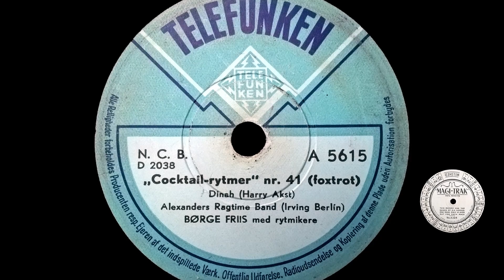Dinah - Alexanders Ragtime Band - Børge Friis - Cocktail-rytmer nr 41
Videoens tema er Hunde
Billeder brugt i filmen er fra 1890 til ca 1940

Dinah - Alexanders Ragtime Band - Cocktail-rytmer nr 41.
Børge Friis med rytmikere.
Dinah - written by - Harry Akst
Alexanders Ragtime Band - written by - Irvin Berlin
Denmark

Alle billder brugt i video er public domain og hentet fra

The video's theme is Dogs
The pictures used in the video is from 1890 to about 1940